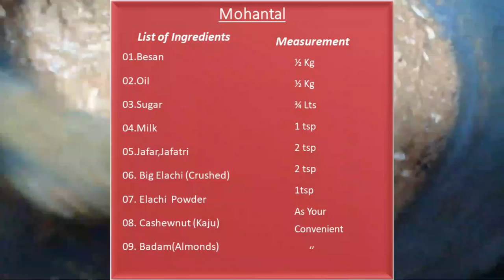ಮೊಹಂತಲ್ । Mohantal। Kannada…In 10 Minutes